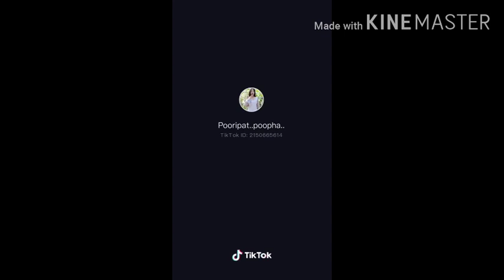வைறு குலுங்க சிரிக்க வைக்கும் Tamil Dubsmash Lockdown அட்டுழியங்கள் | Latest Trending Tiktok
வயிறு குலுங்க சிரிக்க வைக்கும் Tamil Dubsmash Comedy Part 7 | Latest Trending Tiktok